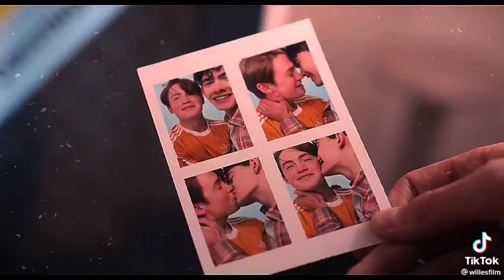I love this edit and Nick and charlie